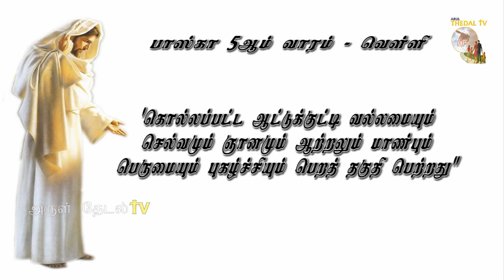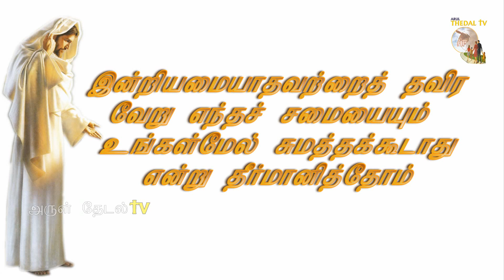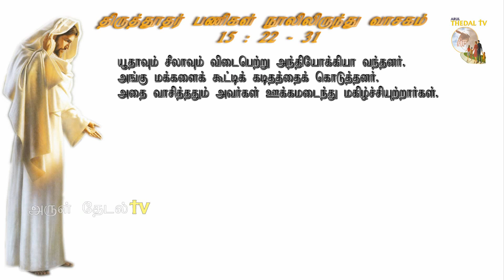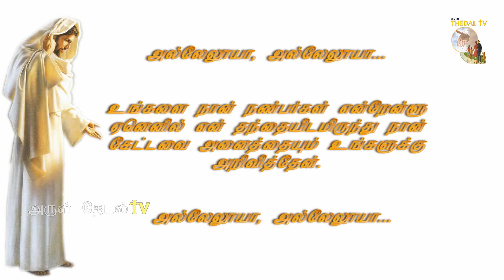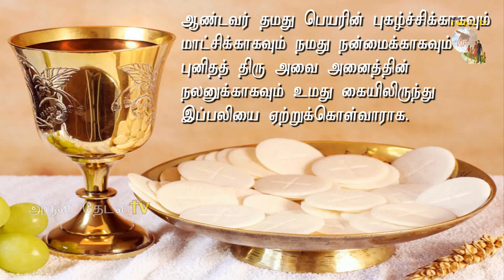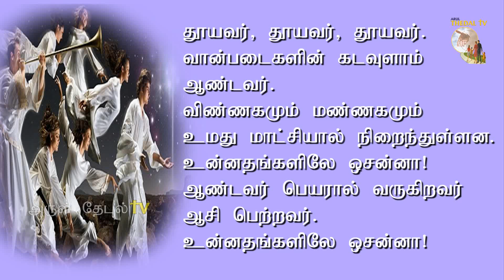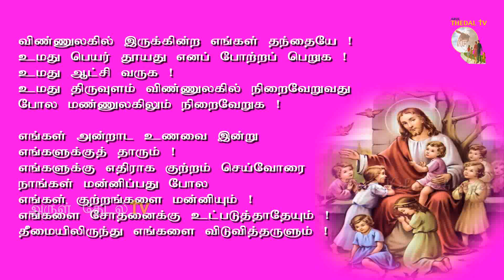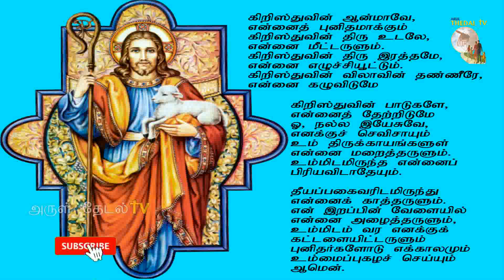15.05.2020 |FridayTamil Mass |Fr Manuvel| CatholicTamil mass| இன்றைய தமிழ் திருப்பலி| daily message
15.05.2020 | FridayTamil Mass |Fr Manuvel| CatholicTamil mass| இன்றைய தமிழ் திருப்பலி